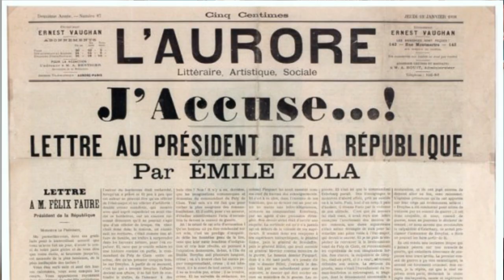Le French Podcast 🎙️: 23. POURQUOI TOUT LE MONDE ADORE LA FRANCE ?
Salut ! Je m'appelle Jordi, je suis professeur de français et créateur de LeFrenchClub.fr, le club de français 100% en ligne.

Avec le french podcast, j'anime une série de podcast en français facile. C'est--à-dire un français accessible dès le niveau B1, le niveau intermédiaire.

Il y a quelques temps, j'ai publié un podcast intitulé POURQUOI TOUT LE MONDE DÉTESTE LES FRANÇAIS ? ou j'expliquais le phénomène de la francophobie. Il m'a semblé juste de faire un deuxième podcast sur la francophilie et sur les raisons qui font que beaucoup de gens dans le monde aime ou adore la France !

LES CHAPITRES DU PODCAST :
3:20 La beauté et la diversité des paysages français
4:40 Les valeurs de la France et de la République
7:16 Les grands hommes et les grandes femmes français·es
11:57 L'art de vivre à la française
13:15 Les habitants de la France

📌 SUIS-MOI sur YOUTUBE !

🎧 ÉCOUTE LE FRENCH PODCAST

Photos et vidéos du documents et de la vignette :  Pixabay.com et commons.wikimedia.org [Creative Commons]
Musique générique : Morning Walk by Jingle Punks from YouTube Audio